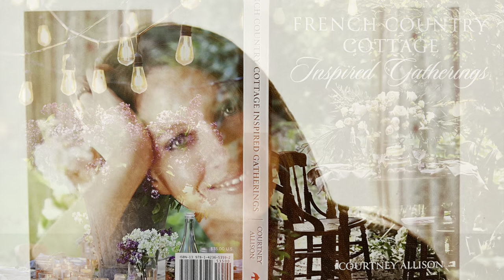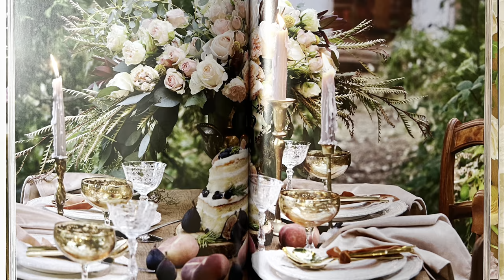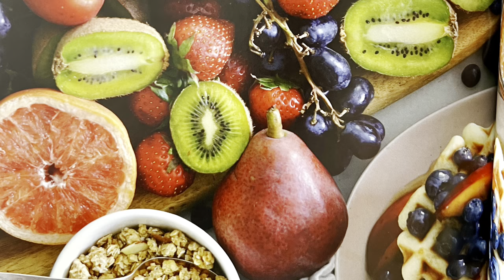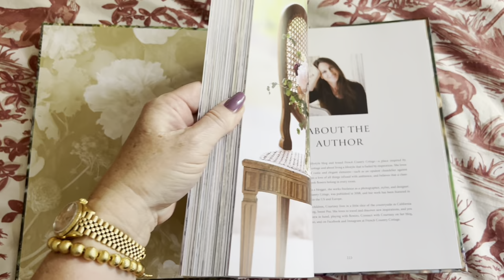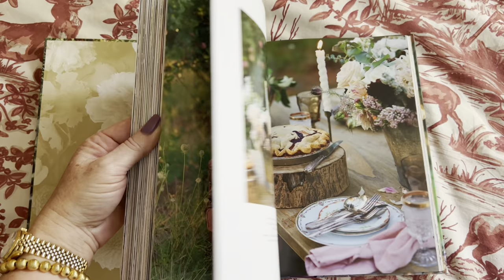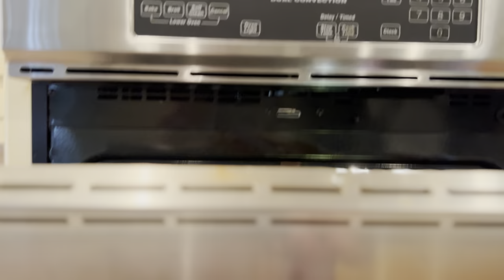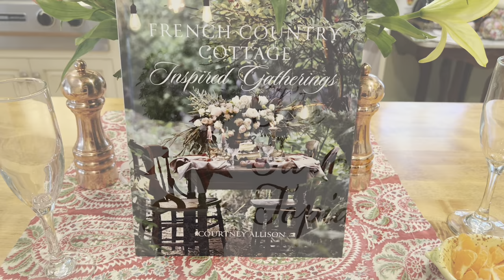A Review of: French Country Cottage Inspired Gatherings by Courtney Allison & We Make A Cheese Board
A layered mix of tableware and flower arrangements set the stage for inspired entertaining.

Entertaining starts with setting a fabulous table. In Courtney Allison’s signature French Country Cottage style, she showcases a myriad of romantic table settings for every occasion. Courtney provides the styling expertise to host your own French Country Cottage–inspired gathering, whether in the backyard, at the beach, under an old oak tree, or in a country barn. A simple picnic; coffee by the lake; a cheese board for friends outdoors; a bistro table for two; a long table for a formal meal―each setting exhibiting Allison’s dreamy style for you to emulate. The pièce de résistance in every venue, any setting, is the gorgeous arrangements of seasonal flowers; Courtney’s bouquets will take your breath away, from spring to fall, for outdoors and inside.

I also make a cheese board and baked brie inspired by Courtney Allison. The brie has a bloomy rind that is edible. I just prefer to cut mine if it is thick.